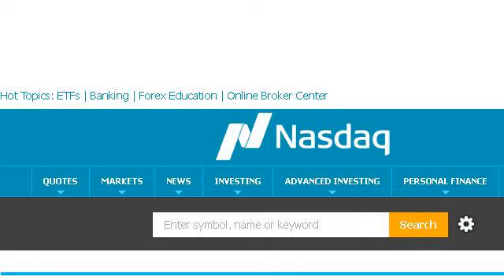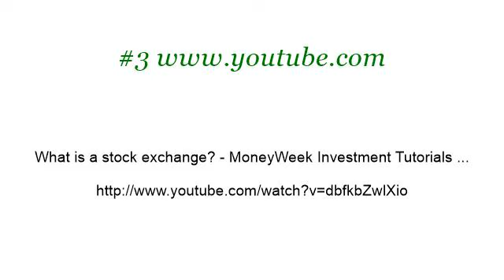Stock Exchange Tutorial